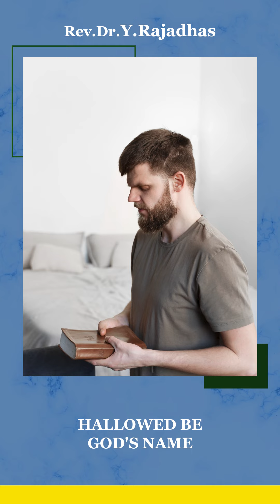Hallowed be the Name of Jesus